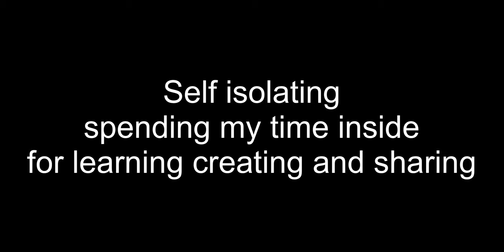Personal 🎥 Vlog Bidet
learn, create, and share.

All the news we saw a shortage of toilet paper being a big obstacle during the pandemic. One of my favorite podcasts ran a story bidets. This peaked my interest, so I did some research and find out it was pretty inexpensive to set up on your whole toilet. Along with the benefits of being environmentally friendly less wasteful and actually more healthier.